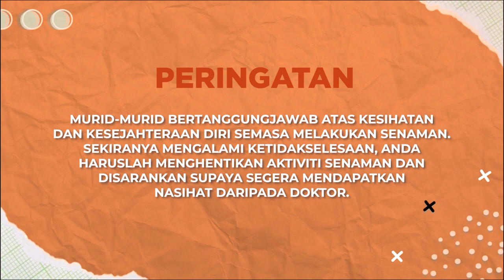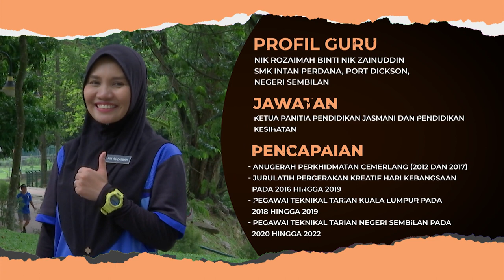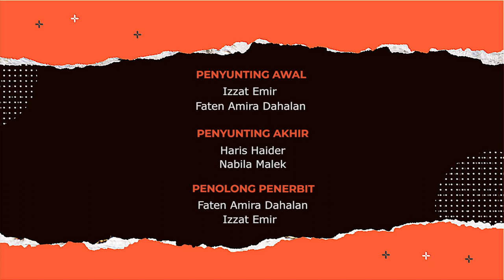DidikTV Cergas 2022 Ep 45 Smk Senaman Palang Seimbang